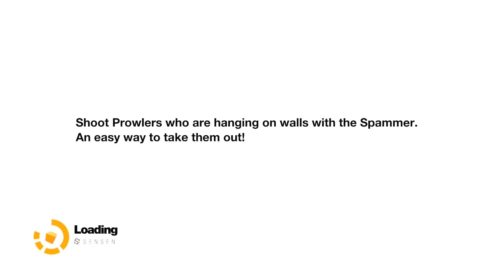Remember Me Walkthrough - Episode 8 - Sins Of Our Fathers